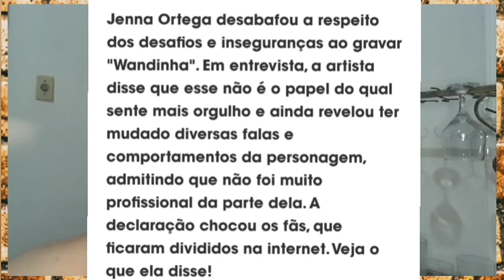Wandinha pode ser cancelada após briga de atriz nos bastidores?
Após polêmicas de Jenny Ortega que falou mal da produção de Wandinha, produtor veio a público e chamou atriz de mesquinha.

Parece que Wandinha está entrando em uma rota de colisão perigosa, com a protagonista Jenny Ortega fazendo comentários negativos da produção da série aos quatro cantos. Diante dessa situação, e de uma recente resposta de um produtor de Hollywood, muitos fãs estão preocupados se esse clima de briga poderia cancelar a série.
Tudo começou quando a estrela Jenny Ortega começou a fazer sérias acusações contra a produção da série da Netflix. A primeira declaração dela, na verdade, foi uma revelação de que ela não queria fazer a série.

“Eu realmente não queria fazer isso inicialmente porque não queria fazer televisão novamente”, disse ela em uma entrevista, explicando depois que só topou participar quando viu que Tim Burton estaria a bordo.
Então, em uma conversa entre Ortega e Christina Ricci para o Deadline, a atriz revelou um pouco da realidade de interpretar uma personagem icônica. “Lembro-me de ser muito estressante e confuso. Fiz o melhor que pude, mas esse é provavelmente o trabalho mais desgastante que já tive”, disse Ortega. Ela até admitiu se sentir perdida e ligar para os pais chorando durante as gravações.

Jenny Ortega revelou que mudou falas da série por achá-las ruins
Porém, a fala mais polêmica da atriz de Wandinha veio na semana passada, quando ela revelou que acabou mudando algumas coisas de sua personagem – incluindo falas, por achar que não condizia com ela.

“Tudo o que Wandinha faz, tudo o que eu tinha para interpretar, não fazia o menor sentido para a personagem dela”, diz Ortega.

Diante do cenário, produtor chamou atriz de Wandinha de “mesquinha” e “tóxica”